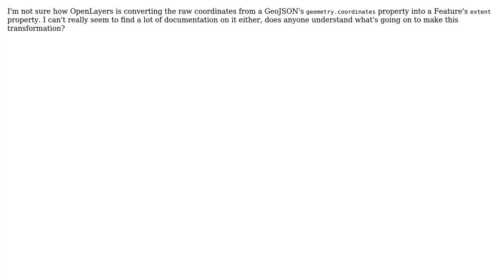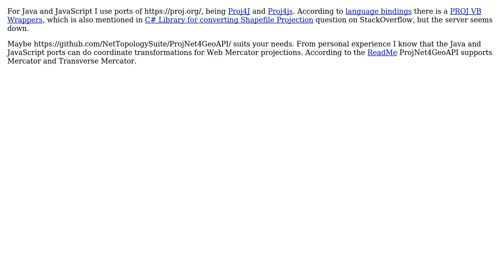GIS: GeoJSON coordinates transformation to Web Mercator coordinates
With thanks & praise to God, and with thanks to the many people who have made this project possible! | Content (except music & images) licensed under CC BY-SA | Music | Images & others | With thanks to user TomazicM user Shanzid Shaiham user bkiselka and the Stack Exchange Network Trademarks are property of their respective owners. You are responsible for your own actions.